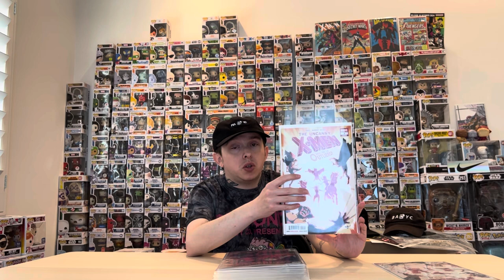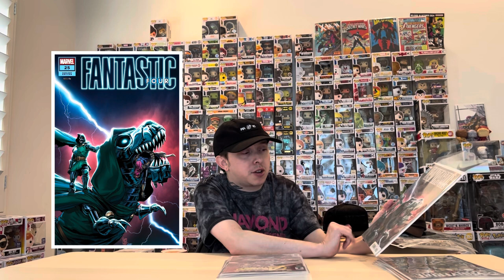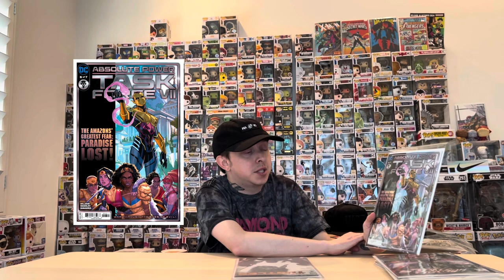Comic Book Wednesday 9/11/24